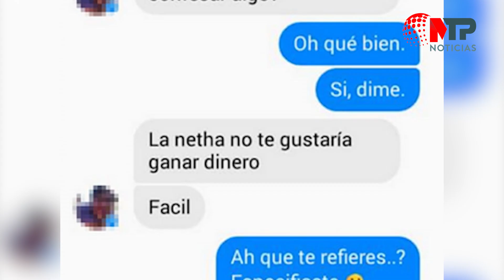PAYASO YAYIN SE QUEDA 68 AÑOS EN LA CÁRCEL POR PORNOGRAFÍA INFANTIL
Se hacía pasar por PayasoYayin para reclutar a niños y grabarlos teniendo relaciones sexuales en Tehuacán Puebla . Ya fue sentenciado a 68 años de prisión.